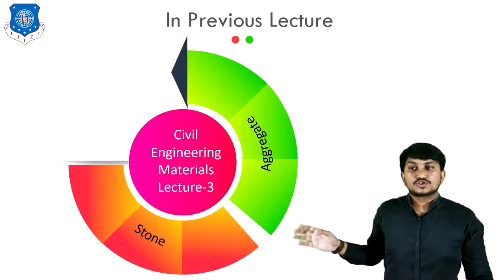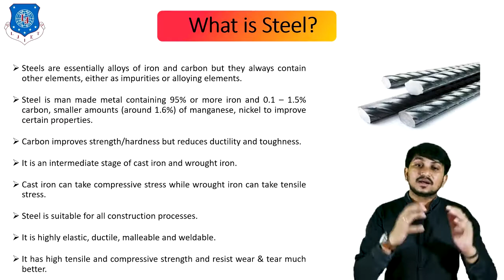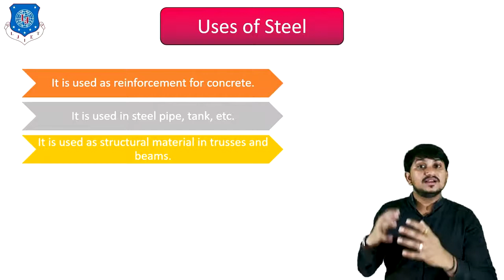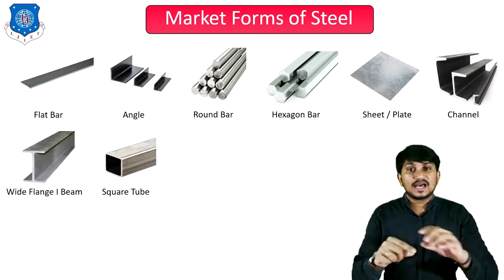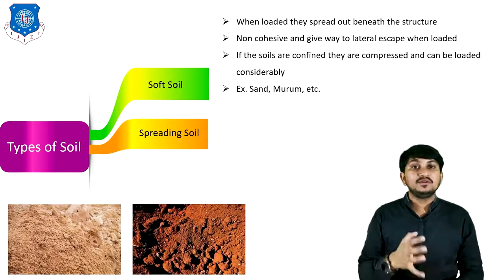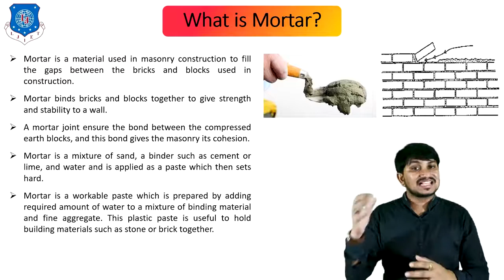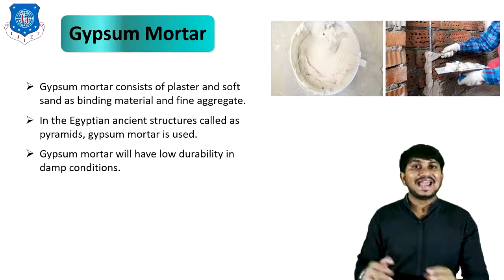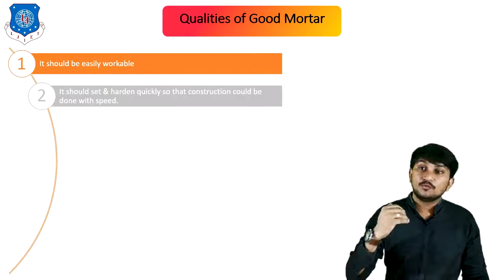Lec-07_Steel, Soil & Mortar | Basic Civil Engineering | First Year Engineering